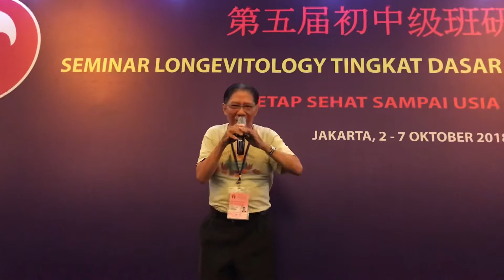*Banyak Kencing malam （印尼語）（長生學見證系列）Longevitology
*Banyak kencing malam* (印尼语)
Setiap hari makan obat 15 macam, biaya obat sebulan 4 juta...
Setelah mengikuti *Longevitology*, kencing malam berkurang dan tidur tidak terganggu lagi, jantung pun jadi bagus, sebelum nya jalan saja ngos ngosan, sekarang bisa lari...
Kesaksian pada seminar Longevitology Jakarta 6/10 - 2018